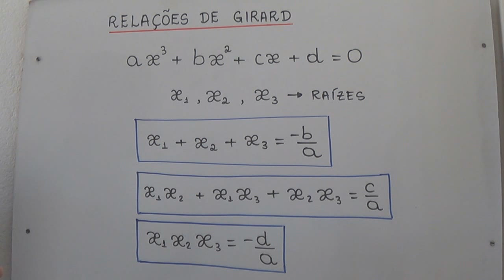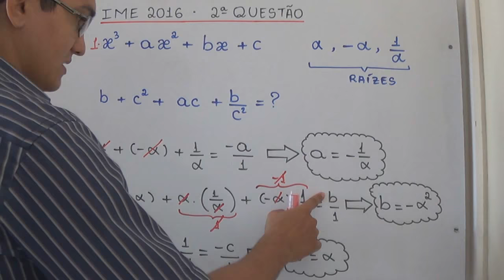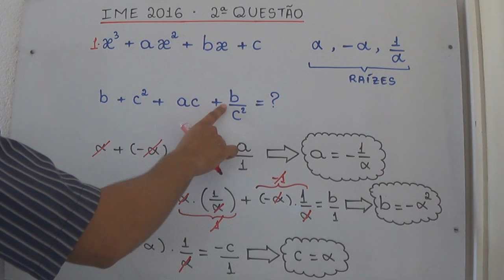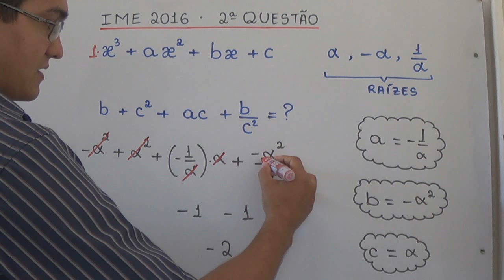Relações de Girard (IME 2016, Objetiva, Questão 2)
Um vídeo em que apresento uma resolução para a 2ª Questão, da prova objetiva de Matemática, do IME 2016.